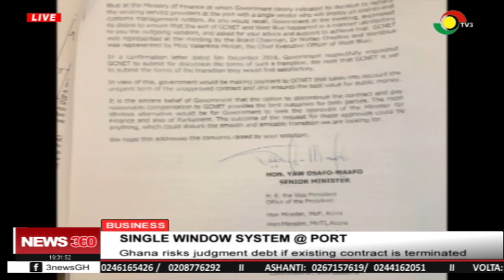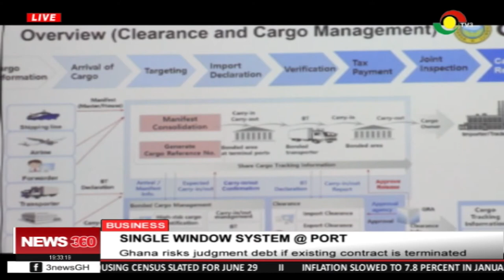Ghana risks judgement debt if Single Window System @ the port is terminated